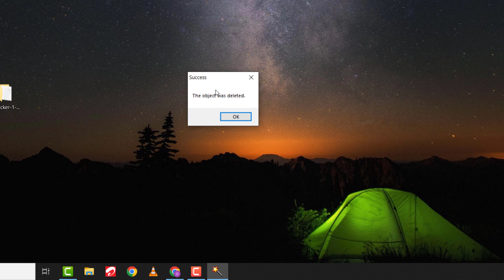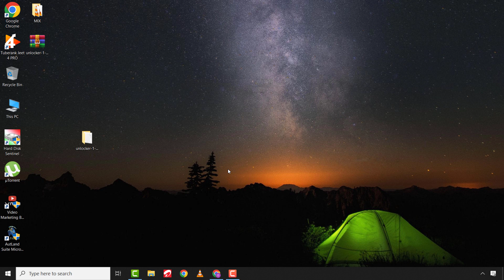How To Delete Files That Cannot Be Deleted| Force Delete A File That Cannot Be Deleted Windows 10/11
I showed How To delete files that cannot be deleted. You try to force delete a file that cannot be deleted in windows and you get  an error messages like ''You need permission to perform this action" '' Could not find this item'', ''This is no longer located'', ''folder in use cannot delete windows 10''  and many others. This problem normally occurs as a result of obstruction in windows operation or virus infection.

How to delete files that cannot be deleted
force delete a file that cannot be deleted windows 10
How to Delete Undeletable Files & Folders in Windows 10 or 8 or 7
folder in use cannot delete windows 10
could not find this item
cant delete files
how can i delete files that wont delete
delete, force, file, folder,
how to delete file or folder that wont delete
how do you force delete a file
folder is not deleting in windows 11
folder is not deleting in windows 10
folder cannot delete access denied
folder cannot delete
folder is not deleting in windows 7
protect folder
how to delete corrupted and unreadable folder

I also have another version of this tutorial where I used a third party software ( WINRAR) to resolve this problem. Video Link provided below!
Please SUBSCRIBE to my channel and enjoy all the amazing support i give to everyone. i give support of Computer troubleshooting and any related problems through whatsapp and calls to support anyone who has issues with thier Computers, Like & Share my videos for more amazing tutorials.

PASSWORD ON ZIP FILES: 123456

How To Delete Files That Cannot Be Deleted (Using Winrar Software)